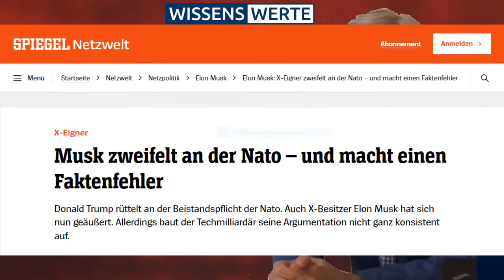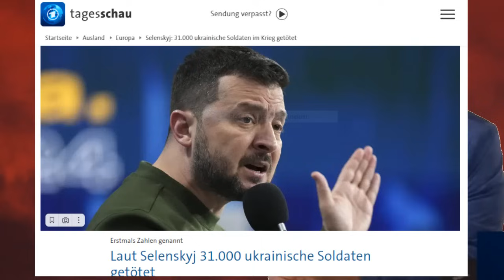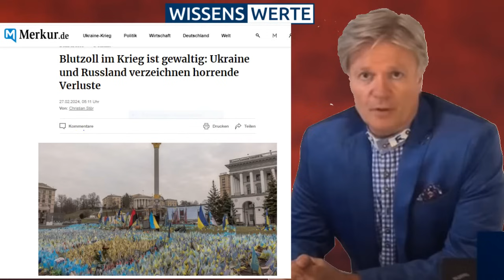Der Ukraine Konflikt ist der Anfang vom Ende der EU und der Nato | WissensWerte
Eine kurze Stellungnahme zur Wohnungspolitik in Deutschland
dann:
Deutsche Taurus-Marschflugkörper für die Ukraine.
Britische und französische Soldaten sind bereits in der Ukraine, ebenso britische/französische Marschflugkörper.
Deutsche Leopard-Panzer und amerikanische Abrams-Panzer sind bereits in der Ukraine und von den Russen weitgehend zerstört
Nato-Generalsekretär Stoltenberg hat erklärt, dass die Ukraine in die Nato aufgenommen wird.
Russland wird also die Nato zerstören. Wenn die Nato zerstört ist, wird auch die EU zerfallen.
In der Zwischenzeit hat der Konflikt in der Ukraine rund 700.000 Menschenleben gekostet.
Es geht um Wahrheit und Lüge
Die Nato und Europa werden dafür einen Preis zahlen.

Hier erhalten Sie unverbindliche Informationen zum persönlichen Netzwerktreffen in Montenegro.

Das Musterschreiben zur Grundsteuer ist fertig.

miete-d6b6695d